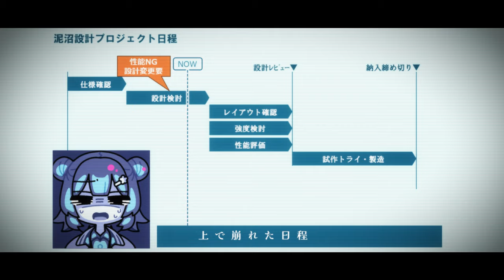泥沼設計 / 小春六花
モノづくりに携わる全ての方々におくります
今回イラストと映像を作成して頂いた、さとしおさん、DoRaさん
素敵なイラストと最高の映像ありがとうございました！
お二人の詳細は以下リンクから！

■Lyric
過ぎてく24 時 仕事終わらんし
CAD モデルクルクルまわしてるだけ
明⽇朝会議 形決まらんから
頭の中ぐるぐるまわってく

順調に事を進めてたのに
鳴ったPhone ジリリリ
仕様変更出戻り
こちら下請け はたまた孫請け
上で崩れた⽇程なんて関係ねぇわな
増えてく残業に 増えねぇ従業員
⾒えないこの先 耐えれない
投げ出したい 逃げ出したい
おうちに帰って眠りたいワ

頭の中ぐるぐるだ︕
過ぎてく24 時 終電はないし
今⽇泊まらなきゃ明⽇に間に合わんし
朝イチの会議 形決まらんから

魔が差す丑三つ時に
やらかしたミスに嫌気がさしたワ
やり直し 繰り返し バレへんし ちょろまかし
やったれ︕ やったれ︕ やめとけよ、やめとけ
こちとら腐ってもエンジニアのはしくれ
⼈々を泣かすようなことだけはやんじゃねぇ
漏れはないか︖本当ちゃんとやったか︖
胸を張れるか︖お前が⽣み出したそいつは

明⽇朝会議 形決まらんけど
時計の針ぐるぐる⽌まらんわ

君らに寄り添えるものを作りたいだけ
叶わない⽇程と NO!と⾔えない環境じゃ
いつかボロがでる ⼈がまた出てくね
ほんと誰か助けて
もうダメーデーメーDAY BY DAY BYE-BYE DAY

朝まであと少し 今⽇こそは定時
頭の中をぐるぐる回してく
やれるところまでギリギリガンバろう
同情するなら もっとくれよリードタイム

■用語
リードタイム:
主に開発リードタイムの意味合いで使用しています
製品の企画～設計(制作)までのプロセスに要する期間の意味で